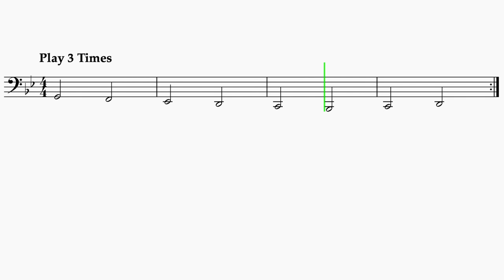Tuba "Canon In D" Pachelbel EASY Sheet Music